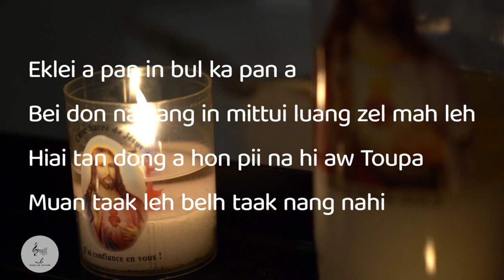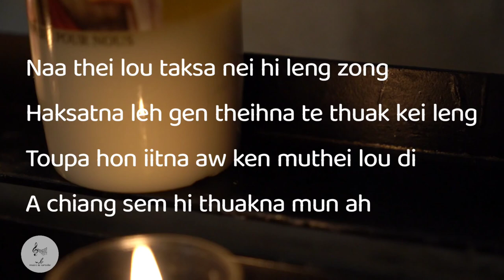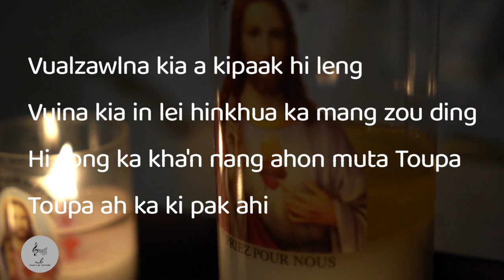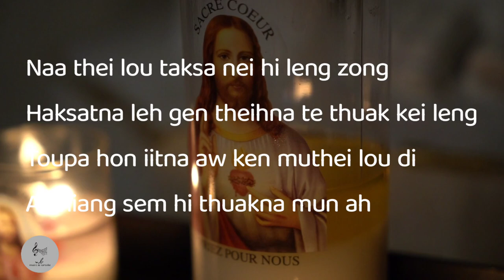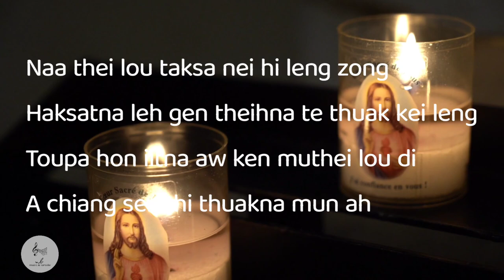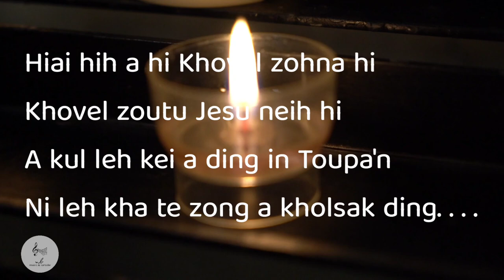Khovel Zohna | Track | Lyrics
Khovel Zohna
Solomon Vhmar